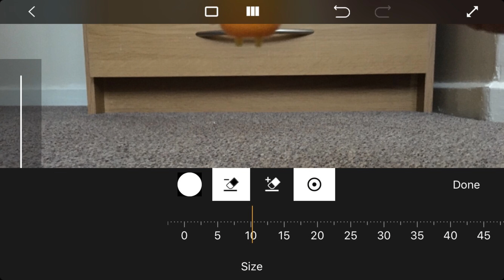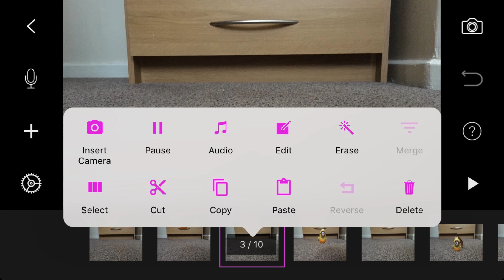How To Use The Erase Feature On Stop Motion Studio Pro! (IPhone)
A Tutorial.
Did u read da Title?

Frames: 300
FPS: 3
Duration: 1:40
Filmed Entirely on an IPhone.